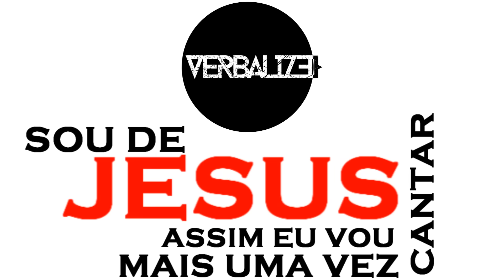Banda Verbalize - MLK Sangue Bom (Lyric Video)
Musica do nosso CD recentemente lançado !

Banda: Verbalize
Autor:Daniel Mafort